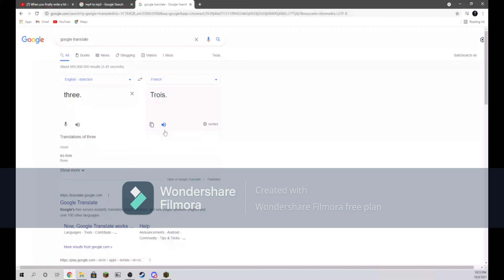Counting in French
Sorry about the watermark. I'm in the process of getting a real video editor.